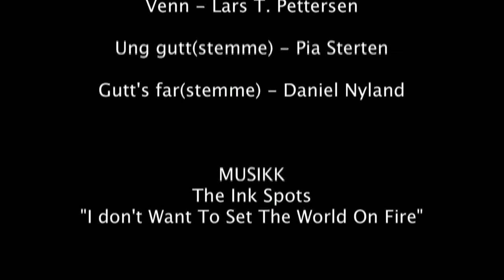Bordtennis - Short film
A short film written by Joby. (Jonas Nikolai Moe Magerøy)

Never say no to a friend in need of a ping-pong match. He might get upset, and thats bad. Really bad! But then again, you might get to try his new Call of Duty game!

The music in this film is not owned by The Club Productions in any way. The copyright to the music track belongs to "The Ink Spots".

If you have any questions, requests or anything you want to say; feel free tocontact us at: